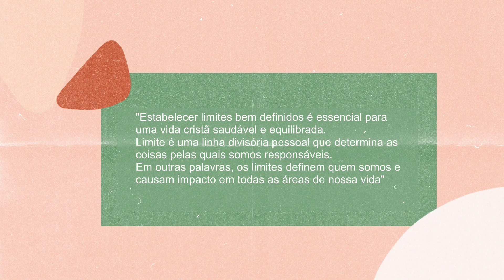A importância de dizer "não" | BELEZA NO COMUM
No BELEZA DO COMUM desta semana, a pastora Priscilla Ribeiro recebeu a psicóloga Cida Mota para falar sobre a importância de dizer "não".

Dizer sempre "não" ou "sim" é algo que adoece, tem que haver limites. Desde a infância é importante deixar as crianças fazerem escolhas, para assim, desenvolver as competências emocionais, caso contrário, se tornará um adulto fraco.

Aprender a dizer "não" é necessário! Em muitas ocasiões, quando você diz "sim" para o outro está dizendo "não" para você mesmo. Seja em um relacionamento conjugal, profissional, nunca se anule em prol do outro, tenha sempre equilíbrio.